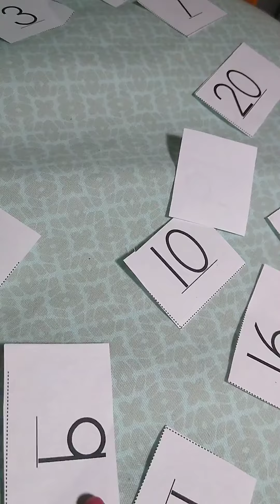learning how to count 1 to 20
kid learning how to count tutorial 1 - 20